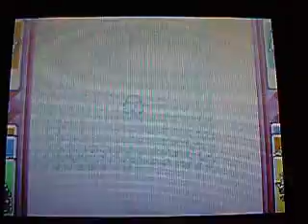Red - 02 Too Many Bugs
In this episode Aveltchev shows you Viridian forest. YAY!